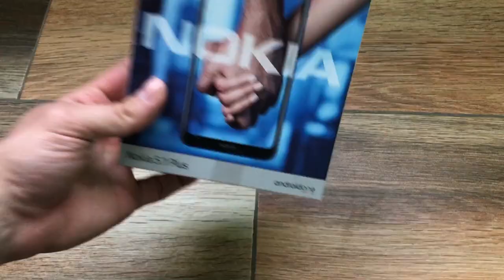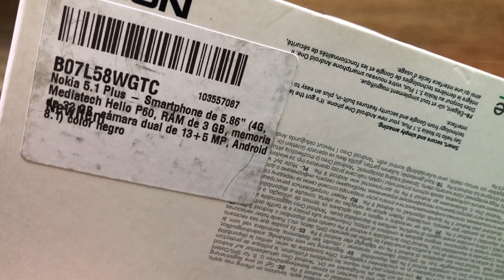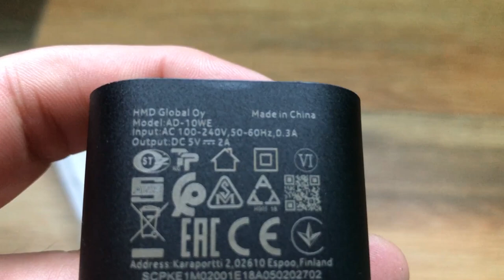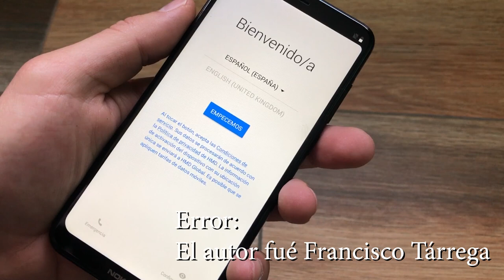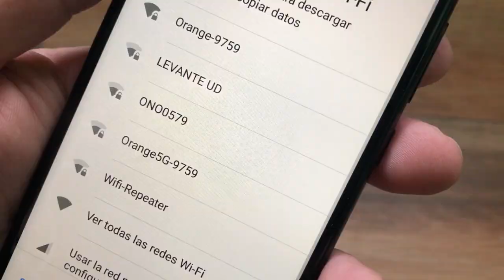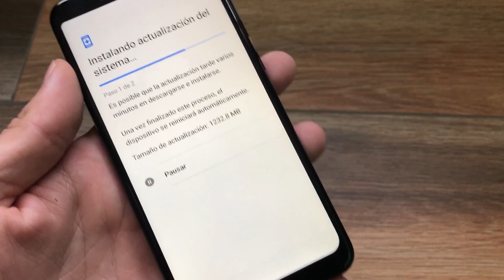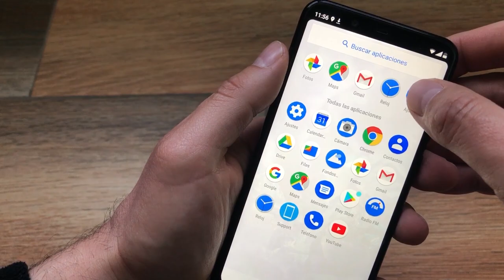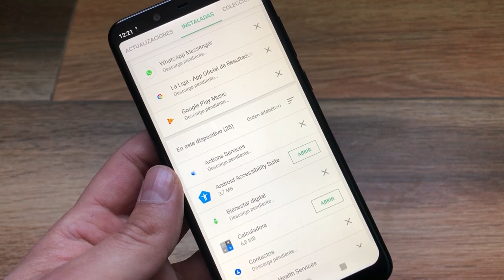Nokia 5.1 Plus, Desempaquetado y Primeras Impresiones 📦📦📦📦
Taringa: geekstv